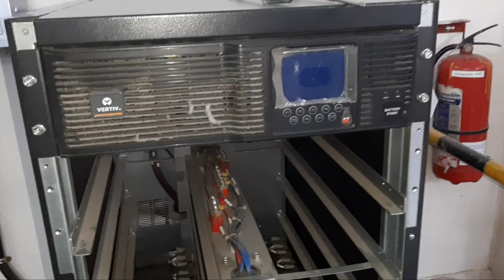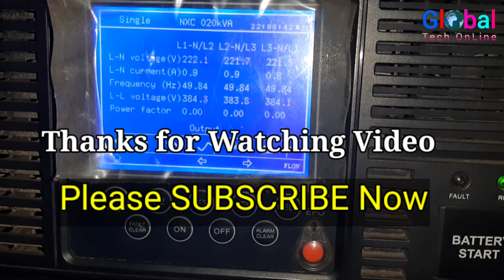How to UPS old battery replacement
How to UPS old battery

আস্সালামুআলাইকুম.

Assalamualaikum .
Hello, Friends, Welcome to our 𝐆𝐥𝐨𝐛𝐚𝐥 𝐓𝐞𝐜𝐡 𝐨𝐧𝐥𝐢𝐧𝐞 channel.
𝐆𝐥𝐨𝐛𝐚𝐥 𝐓𝐞𝐜𝐡 𝐨𝐧𝐥𝐢𝐧𝐞 The purpose of this channel is to help Android, Windows users and Electrical work to get the most out of it.
We provide daily Tutorials on new 𝘼𝙣𝙙𝙧𝙤𝙞𝙙, 𝘾𝙤𝙢𝙥𝙪𝙩𝙚𝙧, 𝙀𝙡𝙚𝙘𝙩𝙧𝙞𝙘𝙖𝙡 etc. 𝙏𝙚𝙘𝙝𝙣𝙤𝙡𝙤𝙜𝙮, 𝙏𝙞𝙥𝙨 & 𝙏𝙧𝙞𝙘𝙠 Related topics 𝙑𝙞𝙙𝙚𝙤 Upload  our channel regularl.